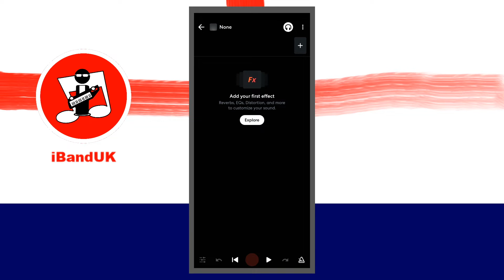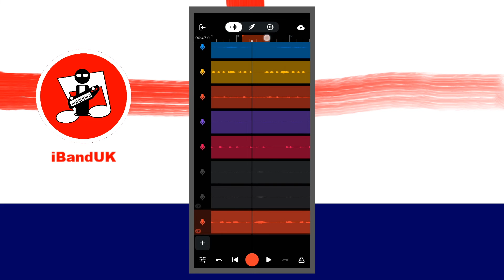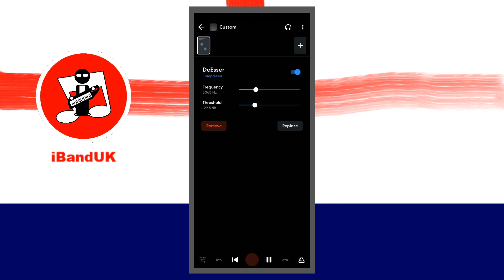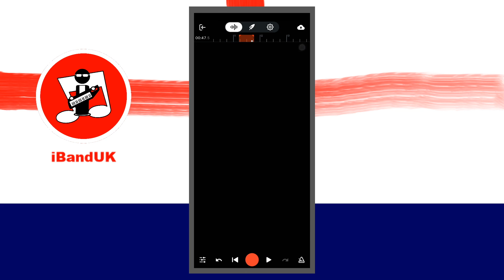How to use the DeEsser in Bandlab to reduce the amount of S hiss on your vocal tracks.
A quick guide to the DeEsser in Bandlab. A vocal track can quickly be ruined by the appearance of the dreaded hissing snake every time you sing the letter S, especially when the S is at the end of a word. Fortunately there is a special kind of compressor fx that will help you remove the hissing snake named Sibilance... the DeEsser.